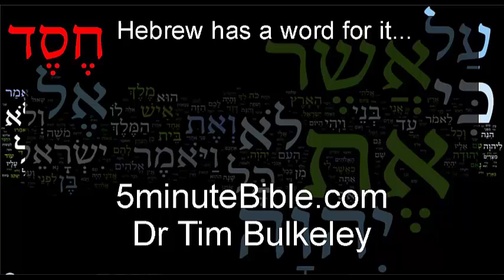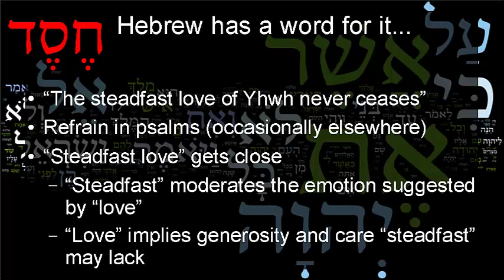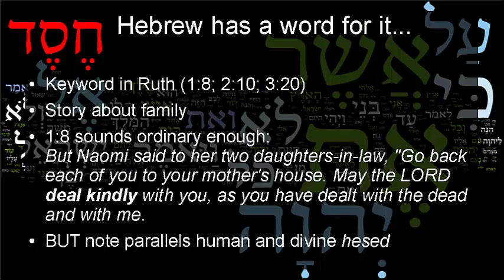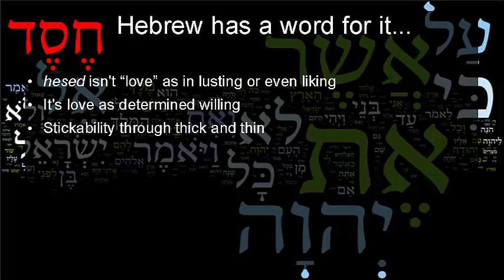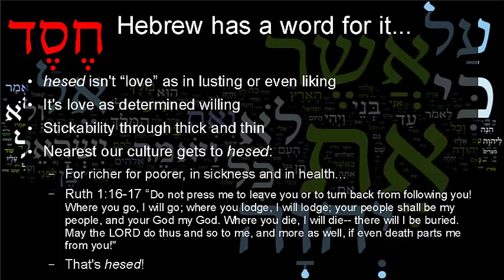hesed: Hebrew has a word for it #1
hesed is one of those words that mean several things at once if we try to translate it to English. It is a key virtue in Scripture, deeply theological, but difficult to pin down in English.

Here's an attempt to explain this core value of the Bible quickly and simply.